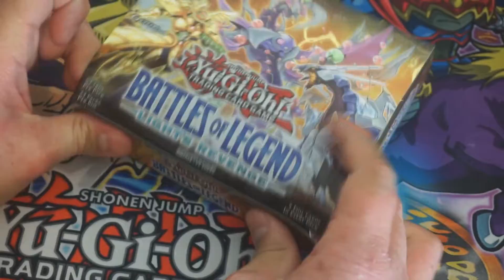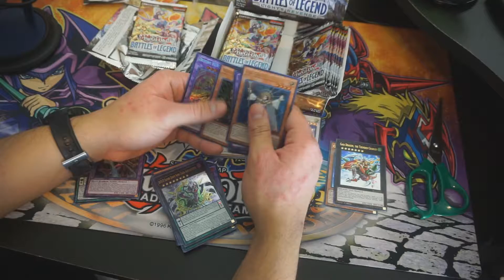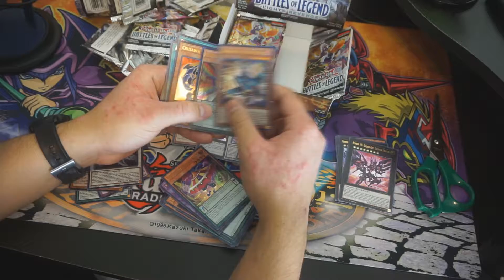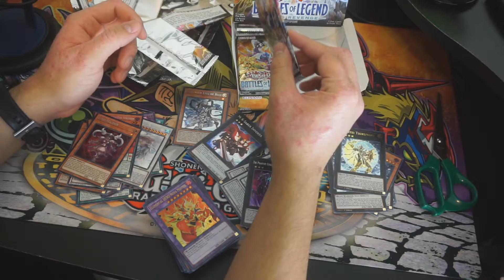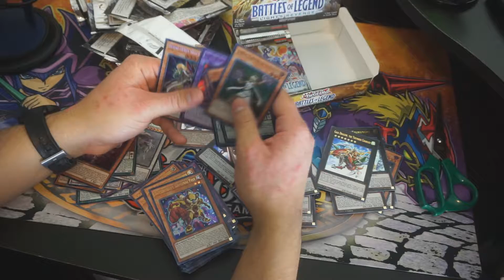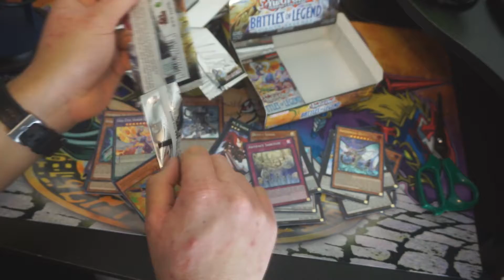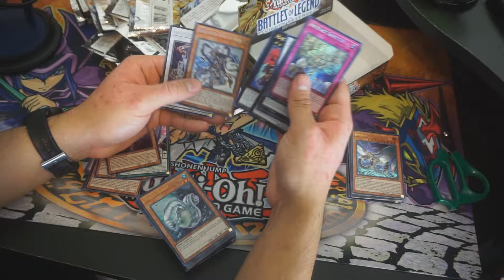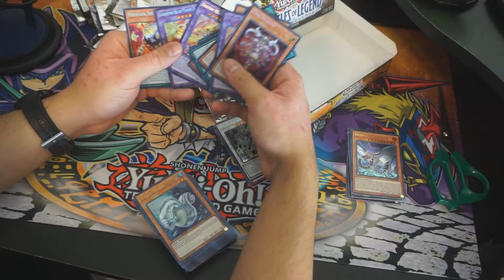Battle's of Legend Light's Revenge 3 Yu-Gi-Oh Booster Box | Unnecessary Unboxing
Today at Rickydees Productions Ricky unnecessarily unboxes another BOL Light's revenge box. Peep the pulls!